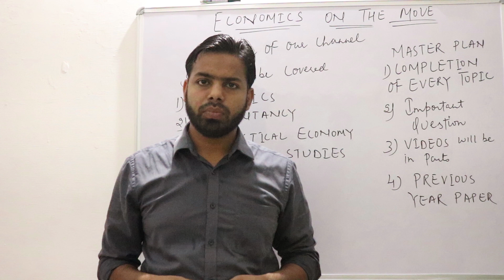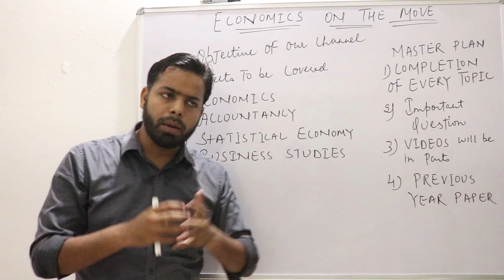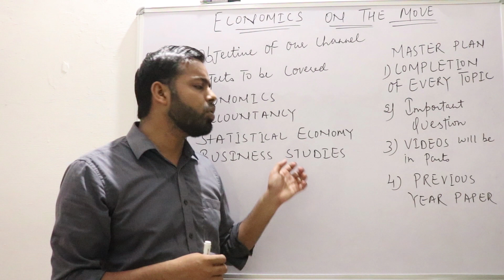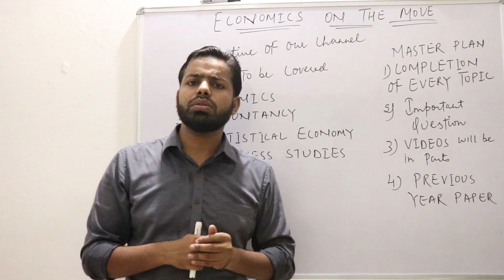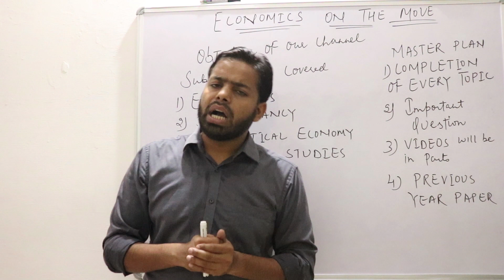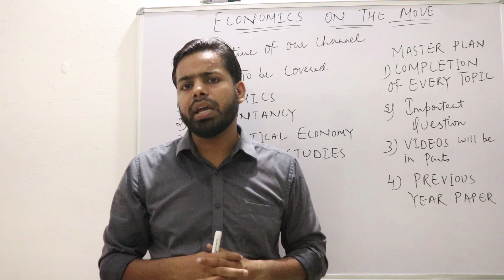(1) Introduction- Economics on the move | इकोनॉमिक्स हमारे लिए क्यों ज़रूरी हैं | Adam Smith| Keynes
Hello everyone, this is the first introductory video of ECONOMICS ON THE MOVE in which we have made some very basic discussion behind the idea of developing this platform in which we will discussing Economics ...
Why Economics, Why Accountancy, Why Business stdies, Microeconomics, Macroeconomics,   Adam Smith,John Meynerd Keynes